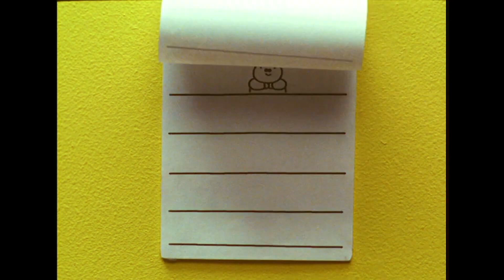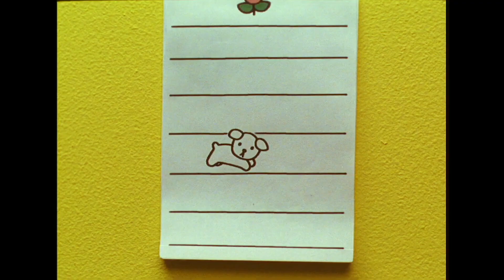Miffy auf dem Maskenfest | Beste Momente Von Miffy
Miffy ist bei Kindern in sehr vielen Ländern der Welt bekannt. Ihr Erfinder und Zeichner Dick Bruna aus den Niederlanden wurde durch sie weltberümt.